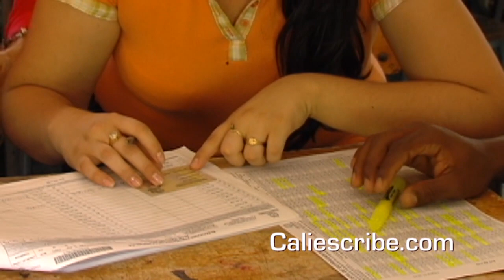ANGELINO GARZÓN DICE QUE EN LAS ELECCIONES DERROTARÁ A LA GUERRA SUCIA